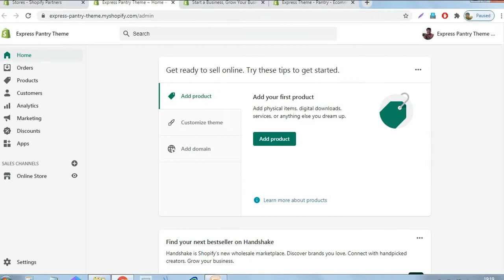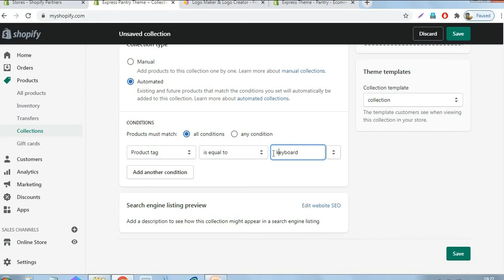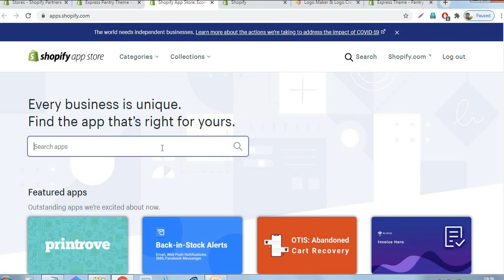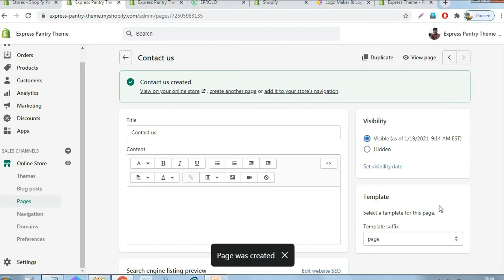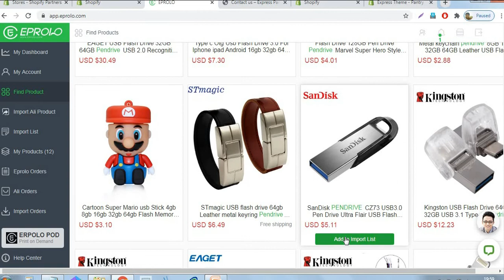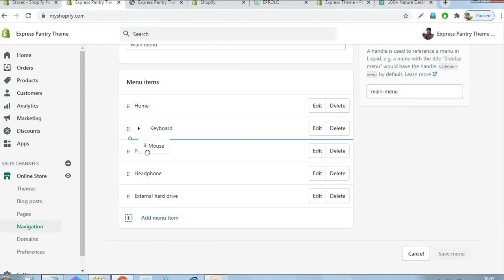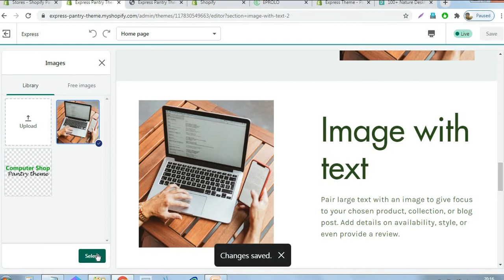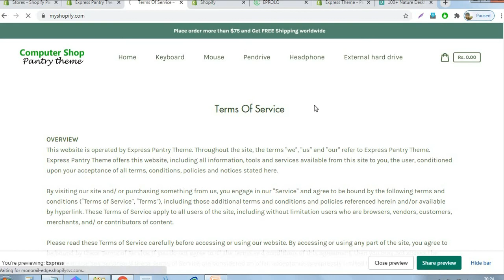Shopify Templates Free | Express Pantry Step by Step Tutorial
Express pantry Shopify theme is free and best option for your online store development. In this video @tnpscgenius you can see step by step tutorial about how to create your online store by using Shopify Express theme.